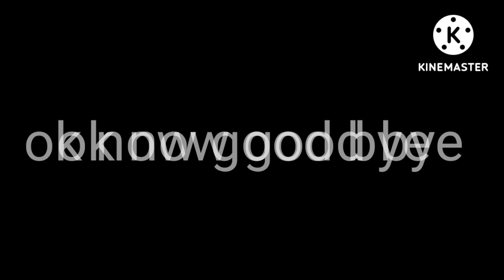SuperSmashFeat2 Announcement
ok now is time to Smashs ok name is Super Smart feat 2 ok now is time

ok now
time can you see on the this ok